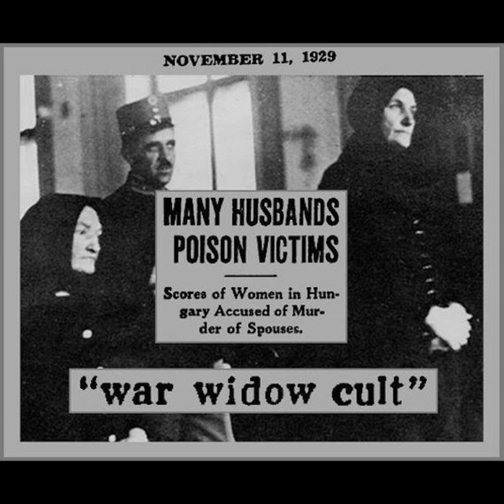Lepy na muchy i fabryka wdów Madame Fazecas - Historyczny Podcast Kryminalny